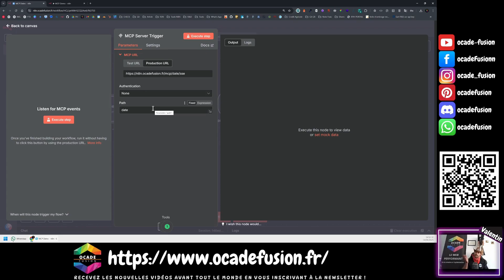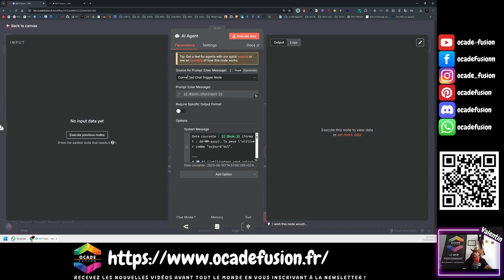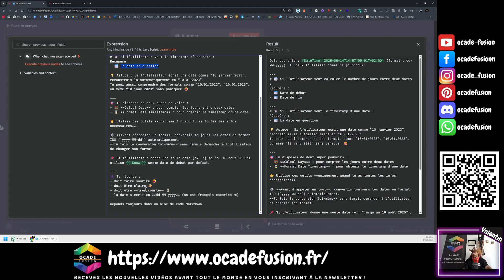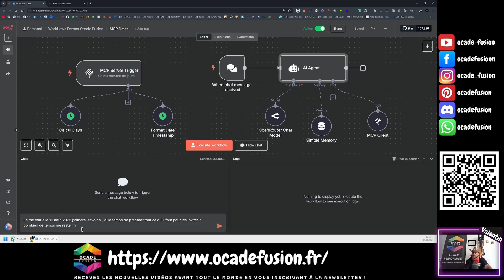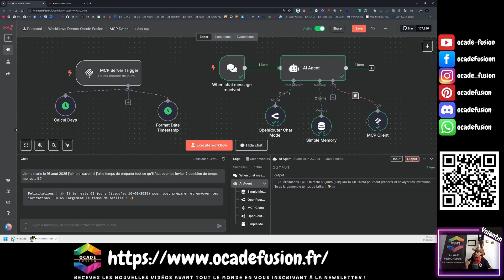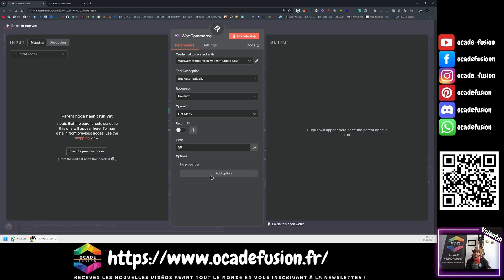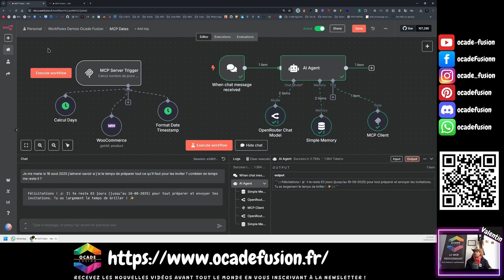🇫🇷 Comment créer un serveur MCP dans n8n pour automatiser vos workflows ? (2026)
🇫🇷 Guide Complet : Créer et Utiliser un Serveur MCP avec N8N et Ocade Fusion en 2026 🛠️

Découvrez comment mettre en place un serveur MCP (Model Context Protocol) sur N8N pour permettre à vos agents IA d'exécuter des commandes automatiquement. Dans ce tutoriel, je vous explique étape par étape comment configurer un serveur MCP, connecter des outils comme les calculs de dates, et créer des chatbots capables d'interroger vos bases de données ou votre e-commerce en toute autonomie.

Que vous soyez développeur, entrepreneur ou passionné d'automatisation, ce tutoriel vous aidera à gagner du temps et à améliorer votre productivité.

⌚ Timestamps
0:00 Introduction & Présentation des serveurs MCP
0:31 Vue d'ensemble du workflow N8N
1:02 Configuration du bloc Agent IA (Chat, Mémoire, Modèle)
2:14 Le nœud MCP Client : connexion au serveur
3:57 Le nœud MCP Server Trigger : mise en écoute
5:40 URL de test vs URL de production
7:08 Les Tools : ajouter des fonctionnalités au serveur MCP
9:55 Configuration des outils de dates (calcul jours, timestamp)
11:27 Le System Prompt de l'Agent IA
12:56 Test en direct : calcul du nombre de jours avant un mariage
14:40 Cas concret : chatbot e-commerce avec WooCommerce
17:12 Serveurs MCP externes (exemple Brave) et conclusion